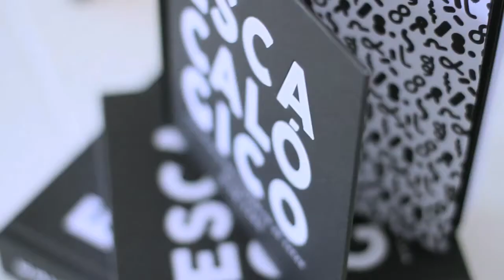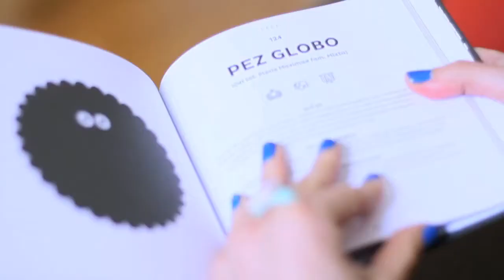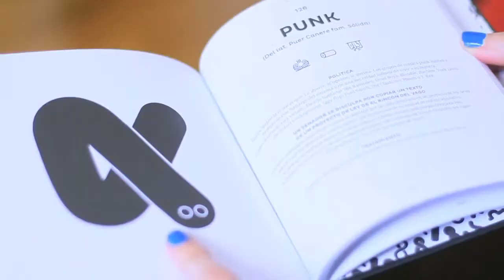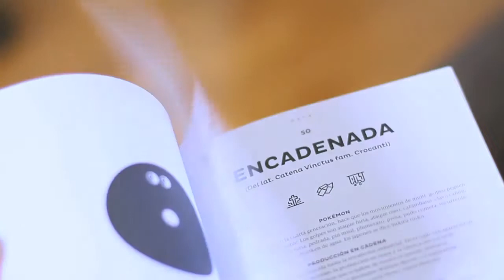[ Escacalógico ] El libro que convierte la caca en emociono cultural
El ilustrador Juan Díaz-Faes y la periodista Mar Abad crean un libro de culto. Son 150 ilustraciones de cacas, acompañadas de breves textos sobre filosofía, medicina, cine, música o cultura popular. Así, 'Escacológico' es un libro que convierte cada una de esas cacas en emoticonos culturales.